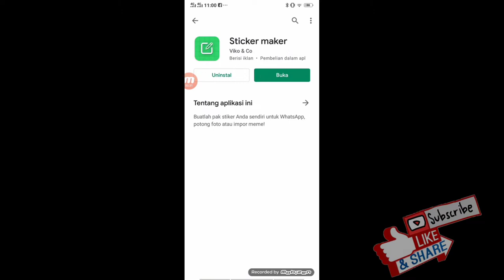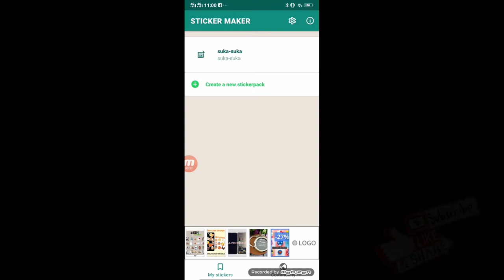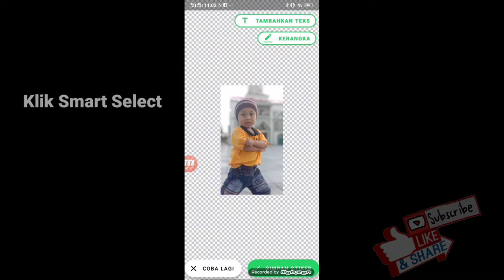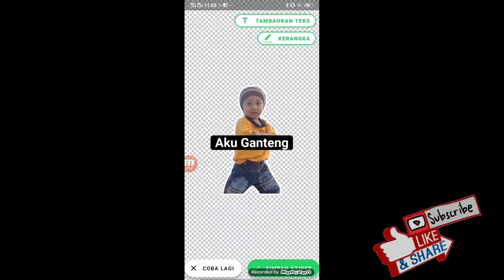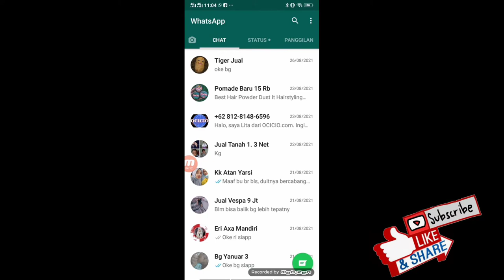Cara Membuat Stiker WhatsApp Sendiri - Cara Membuat Stiker WhatsApp Pakai Foto Pribadi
Berikut Tutoria Cara membuat stiker WhatsApp Sendiri dengan aplikasi dan dengan menggunakan foto pribadi. Semoga Video Tutorial ini dapat bermanfaat dan menjadi ilmu bagi teman-teman yang belum tahu.